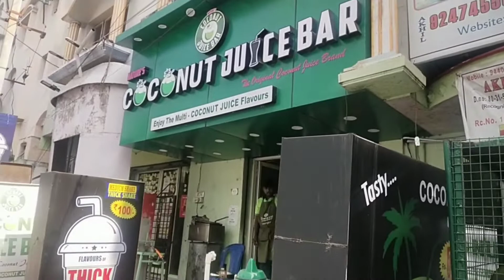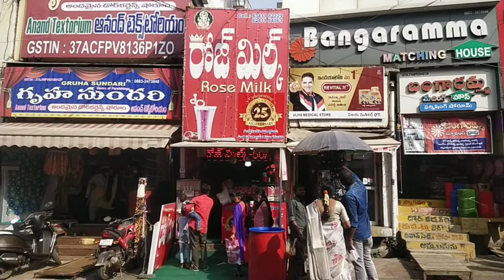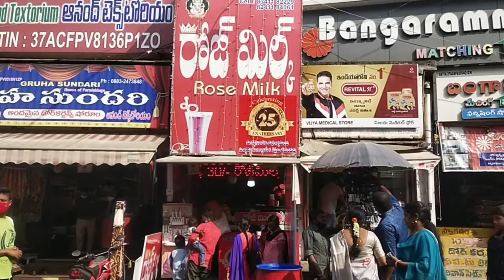Rajahmundry shopping🤩🤩||Amma tho vlog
Hey guys...The demon is back with a new video 📸📸

If u haven't watched my previous videos please watch ❤️❤️